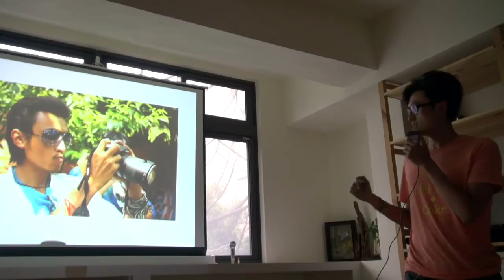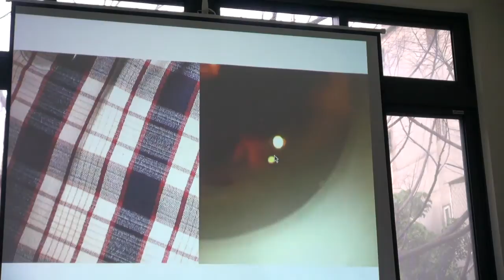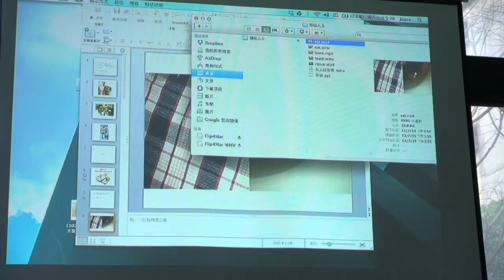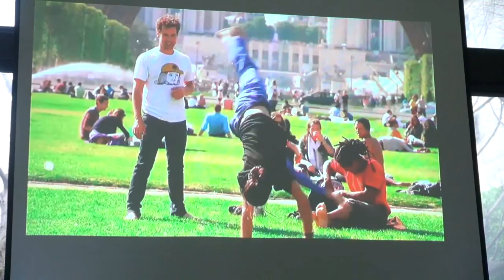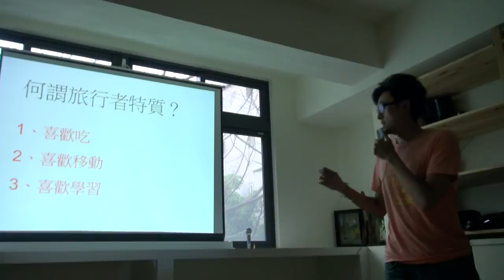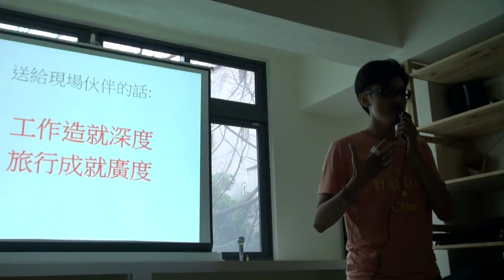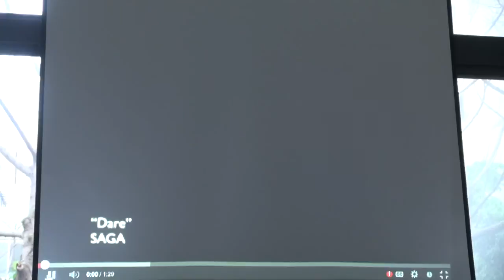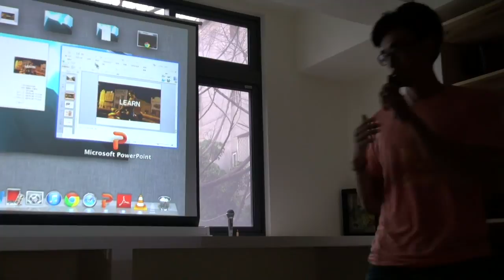非常嬌點-藍白拖(劉哲瑜)-旅行是非常有趣的